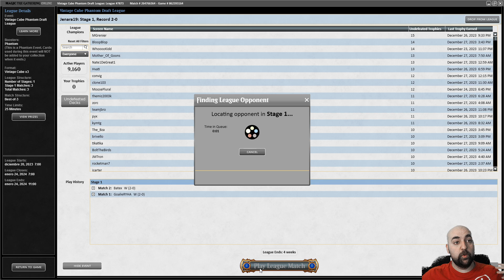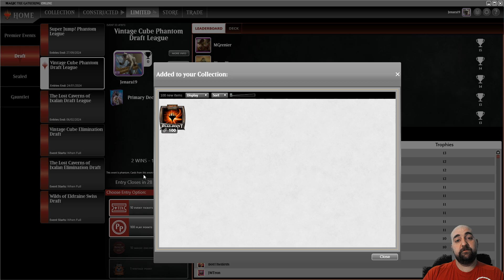The super rare Mono Blue Storm deck | Vintage Cube Draft